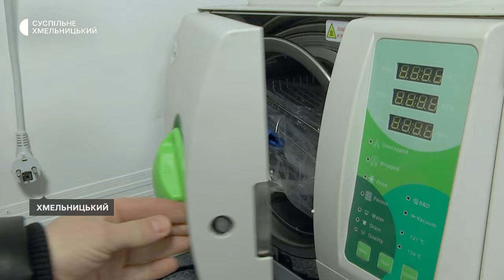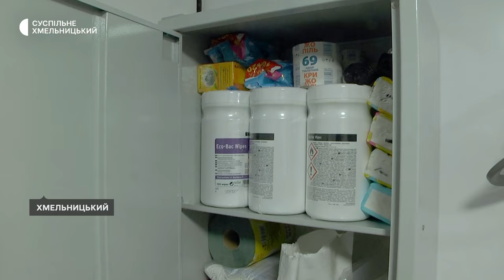Як хмельницькі медики лікували зуби бійцям за 7 кілометрів від «нуля»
Хмельницькі стоматологи готують пересувний стоматкабінет до чергового виїзду в район бойових дій. Вони мали такий досвід торік влітку розповідає лікар-терапевт Вадим Пархолуп. Скільком військовослужбовцям надали стоматологічну допомогу за тиждень перебування в Харківській області, каже, не рахували, бо бійців було дуже багато. Працювали на волонтерських засадах, розповідає, за сім кілометрів від лінії зіткнення.